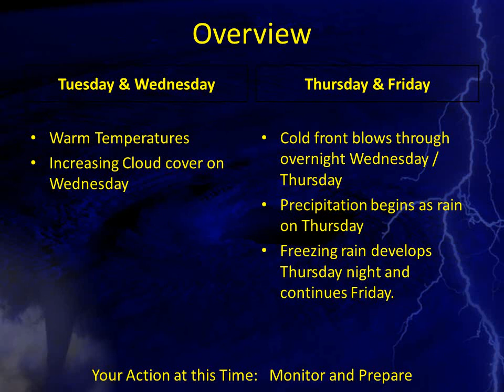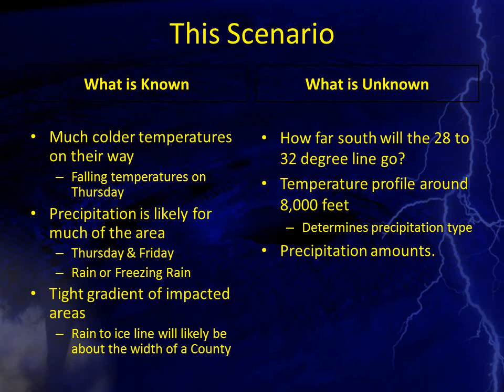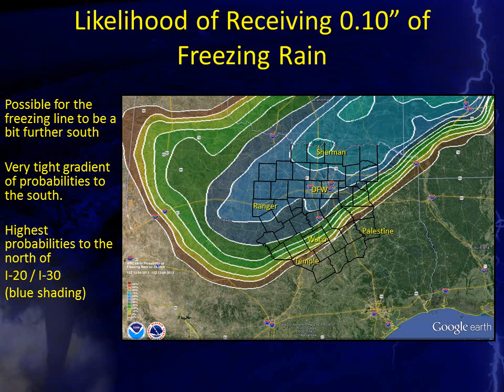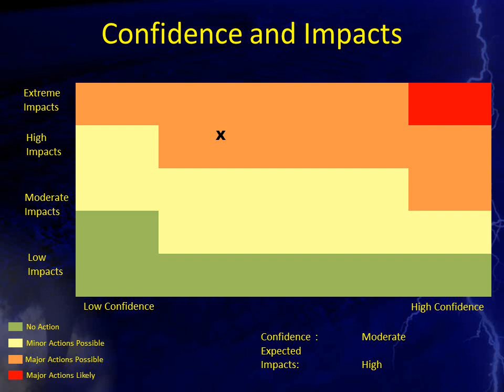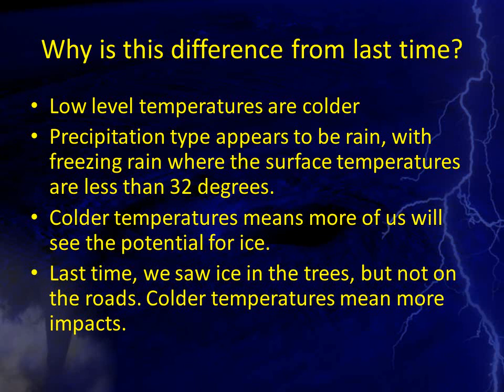Potential for Winter Weather Thursday & Friday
Weather Briefing from the NWS Fort Worth.